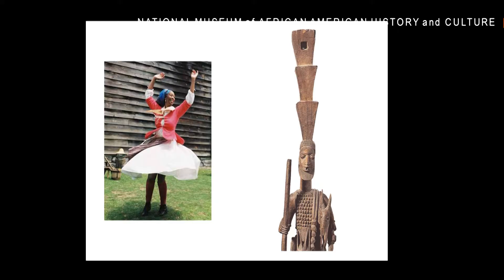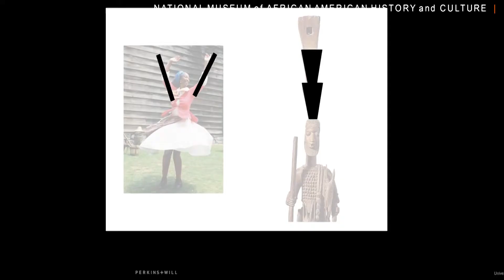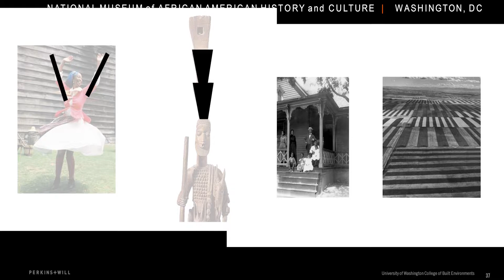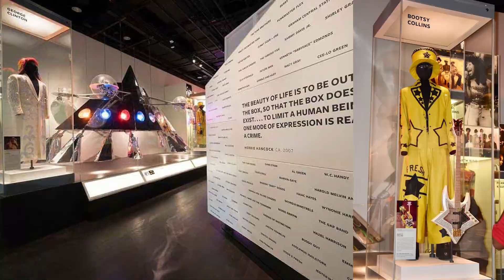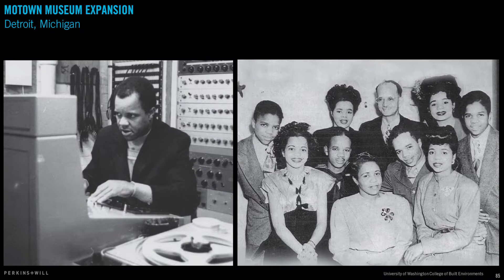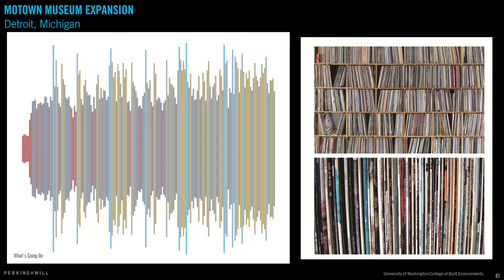Zena Howard: Cultural Expression in the Built Environment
Zena Howard spoke at Mars Hill University on September 21, 2017, as part of the university's Presidential Lecture and Performance Series. Her topic: "National Museum of African American History and Culture and Beyond: Cultural Expression in the Built Environment."

Howard was the senior architect for the Smithsonian's National Museum of African American History and Culture, and is an architect and principal at Perkins+Will architectural firm.